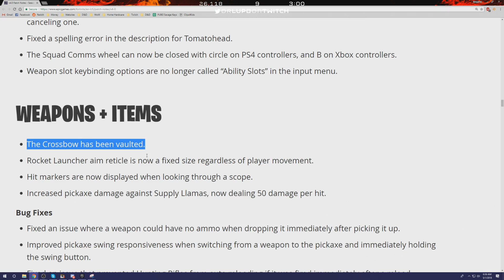DrLupo Crossbow Memories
This video took a while to make and I hope everyone enjoys it. I want to focus more on what streamers are known for montages so a like would be really motivational.

● Jelly's Social Media ●

● Music ●

The music used in this video is from Josh A, Go show some love!

● Download Fortnite Here ●